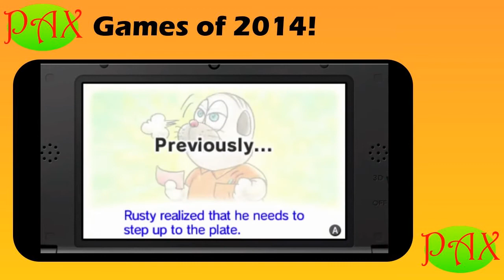2014 Year In Review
Welcome to my disscussion on the games of 2014!
Time Stamps for the Games

Ziggurat 1:05
The Binding of Isaac Rebirth 2:31
Magicite 3:21
Kirby Triple Deluxe 4:06
Shovel Knight 5:14
Donkey Kong Country Tropical Freeze 6:43
Little Big Planet 3 8:11
Super Panda Adventures 10:55
Bravely Default 13:34
Pokemon Alpha Sapphire 16:53
Costume Quest 2 18:45
Hearthstone 20:29
Card City Nights 21:46
Mario Kart 8 24:55
Captain Toad Treasure Tracker 27:13
Threes 28:35
Broken Age Act 1 30:04
See No Evil 31:39
Towerfall Ascension 34:11
Lethal League 35:26
Super Smash Bros. Wii U and 3DS 36:24
Theatrythm Final Fanstasy Curtain Call 42:08
Rusty’s Real Deal Baseball 44:04
My Game of the Year 47:22